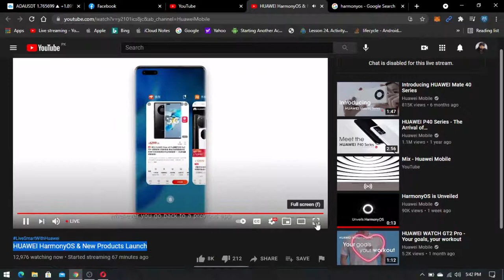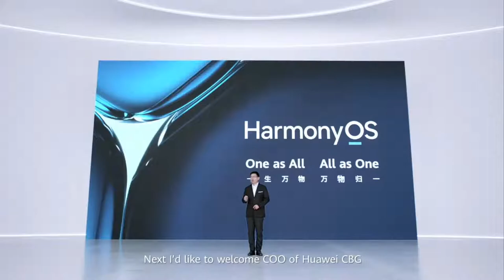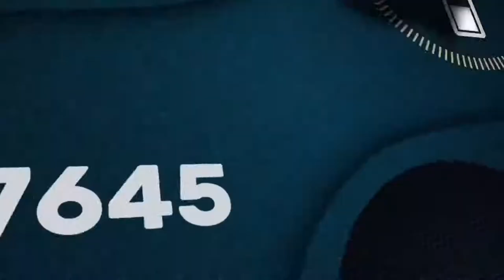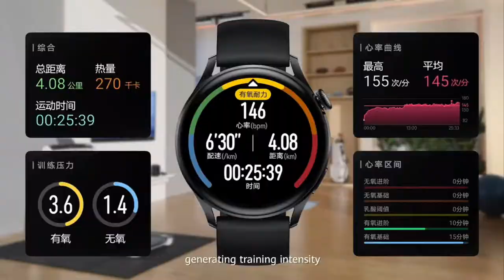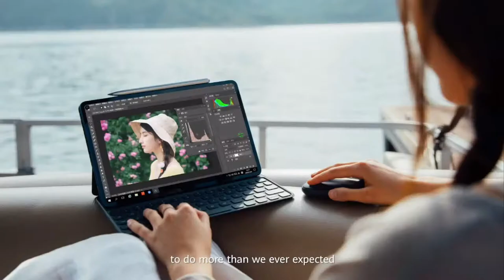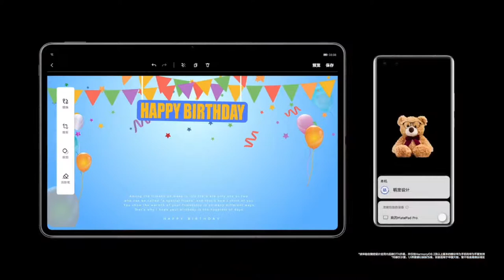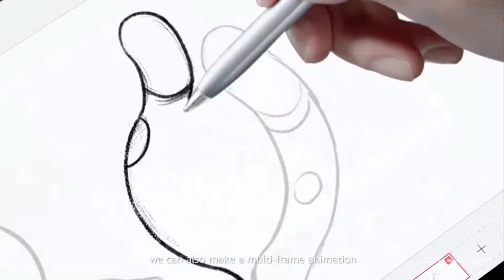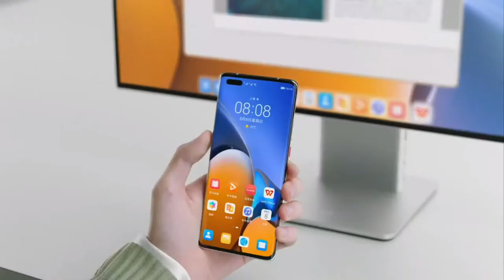Harmony OS & Huawei Launch Event LIVE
PC Specs:
i5 3470S
750 Ti 2GB
Keyboard: T-Dagger Bora T-TGK315
Mouse: A4tech Mouse
Headphones: T-DAGGER Altas T-RGH201
800 HDD
240 SD
BOYA BY-MM1 Mic